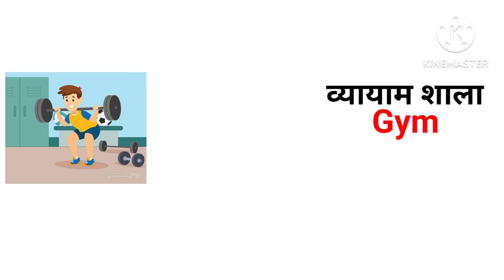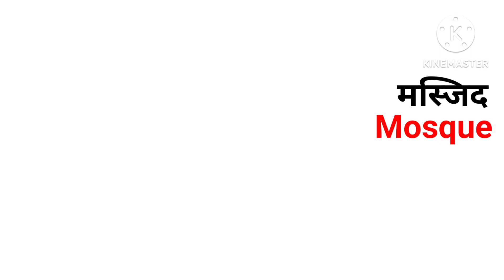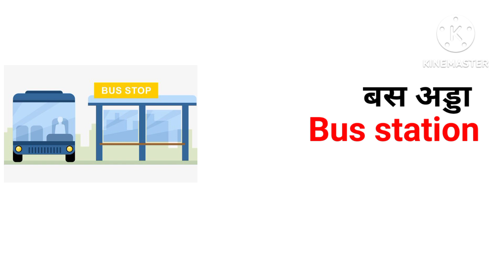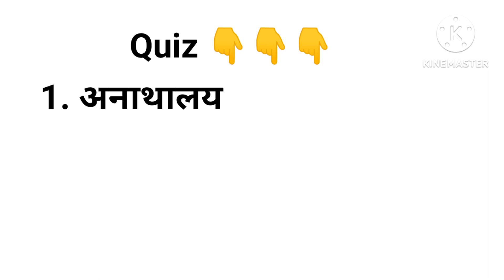Public Places in Hindi and English with pictures...